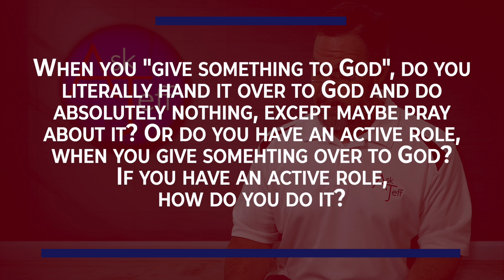When You Give Something to God, Do You Literally Hand it Over and Do Absolutely Nothing?